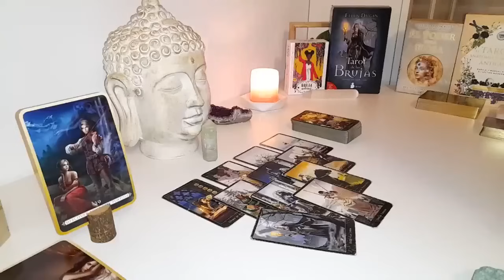VIRGO LISTEN VIRGO👂 THIS PERSON IS FULL OF REGRET🥹​ EXPECT AN APOLOGY & COMMUNICATION ​🙏☎️